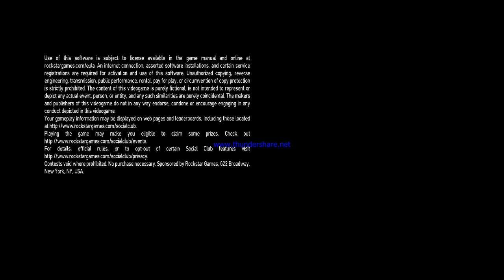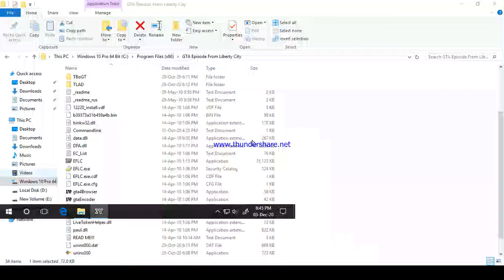GTA 4 TLAD MISSION 14